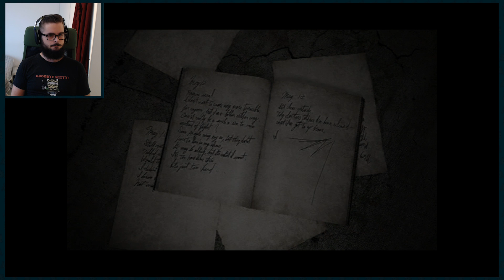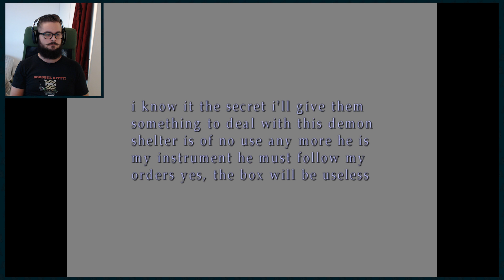What's in the Box - Let's Play Silent Hill 2: BLIND RELAY - ep12 (LARS)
Waking up in the psych ward ain't no fun.

While not a direct sequel to the events and characters of the first Silent Hill game, Silent Hill 2 takes place in the series' namesake town, located in the northeastern United States.

Silent Hill 2 is set in another area of the town, and explores some of Silent Hill's backstory. The town draws upon the psyche of its visitors and ultimately forms alternative versions of the town, which differ depending on the character. The concept behind the town was "a small, rural town in America"; to make the setting more realistic, some buildings and rooms lack furnishings.

The objective of Silent Hill 2 is to guide the player character, James Sunderland, through the monster-filled town of Silent Hill as he searches for his deceased wife. The game features a third-person view, with various camera angles.

The default control for Silent Hill 2 has James moving in the direction that he is facing when the player tilts the analog stick upwards. Silent Hill 2 does not use a heads-up display; to check James' health, location, and items, the player must enter the pause-game menu to review his status.

Throughout the game, James collects maps, which can only be read if there is sufficient light or when his flashlight is on. He also updates relevant maps to reflect locked doors, clues, and obstructions, and writes down the content of all documents for future reference.

Much of the gameplay consists of navigating the town and finding keys or other items to bypass doors or other obstructions, with less focus on killing enemies.

Occasionally puzzles will be presented, often with riddles left for the player to interpret. The difficulty levels of the enemies and the puzzles are determined independently by the player before starting the game.
James keeps a radio with him, which alerts him to the presence of creatures by emitting static, allowing him to detect them even through the thick fog.